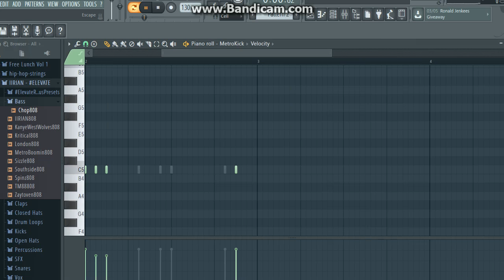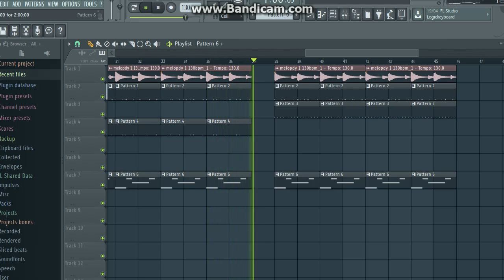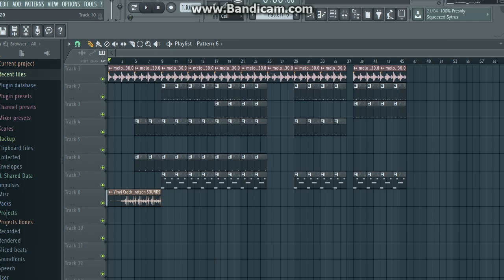Into my Daw EP.1 - Tedua type beat - Prod.Blue Mint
Vi porto in fl studio per farvi vedere un beat che ho prodotto utilizzando un loop di un piano che mi è piaciuto davvero tanto !